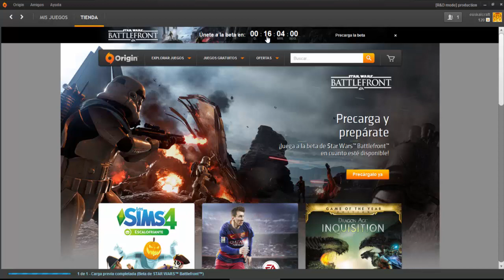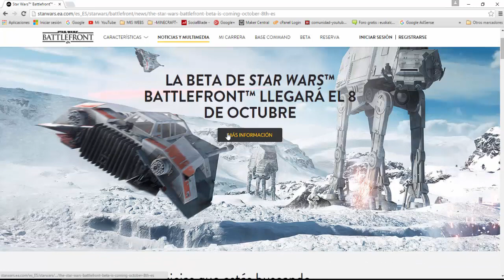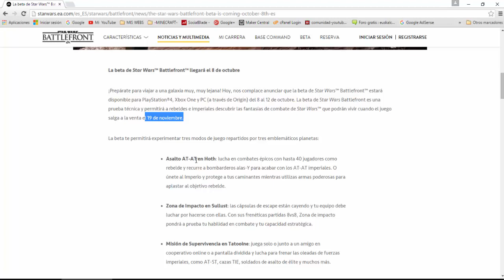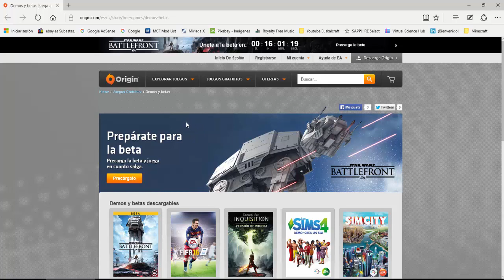Star Wars Battlefront Demo Gratis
Por fin llego la hora de poder probar este pedazo juego, Batlefront. Tiene una pinta estupenda. Podemos descargarlo y probarlo completamente GRATIS desde mañana día 8 de octubre hasta el día 12 de octubre.

Nos vemos a partir del dia 8 en la BETA.

Un like que se lo merece.